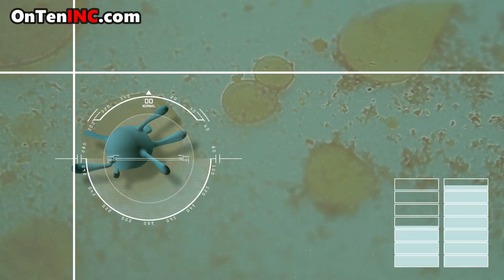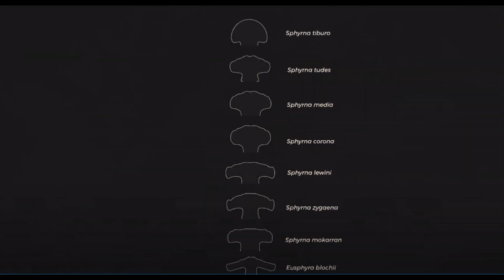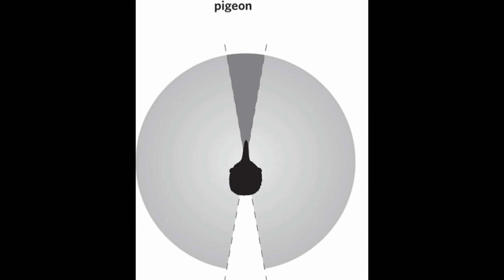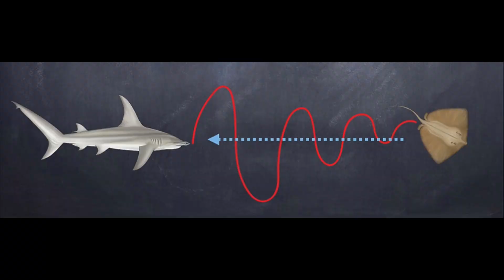How Hammerhead Sharks Evolved